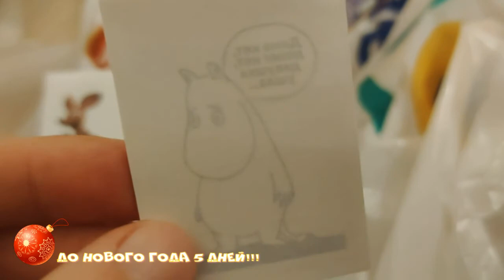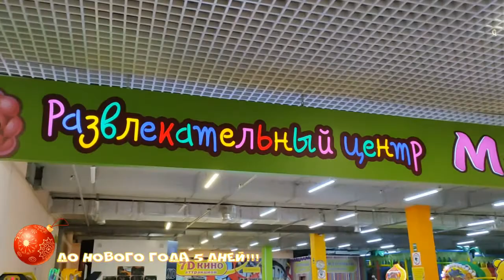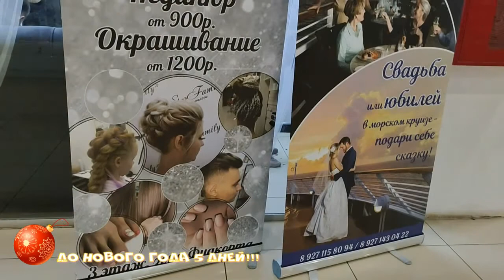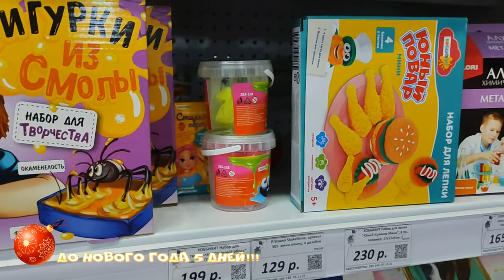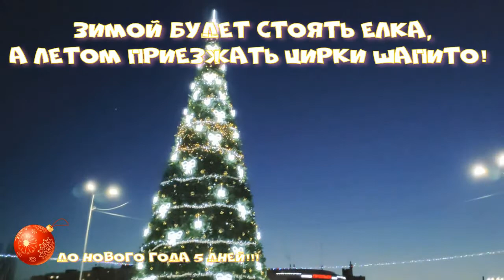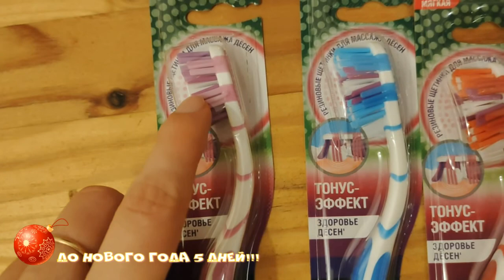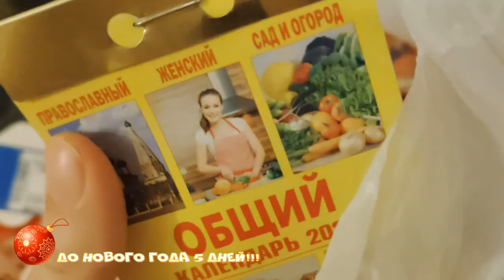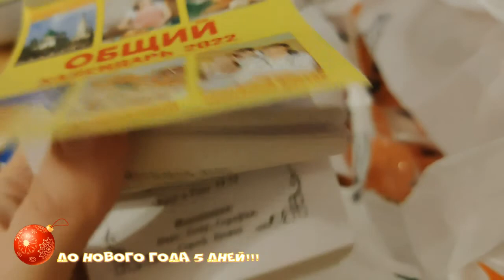26.12.21/немного наших городских ёлок, магазинов и нас! рецепт вкусного, простого салата за 5 минут